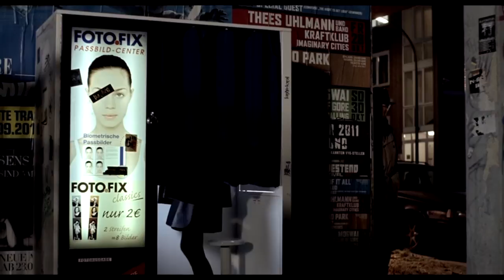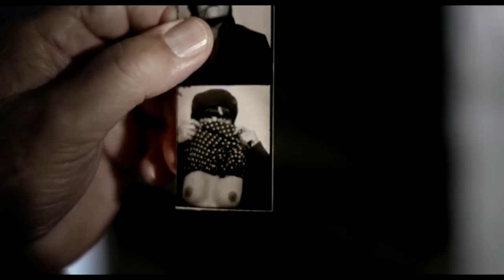DIE LIBELLE UND DAS NASHORN | Trailer & Filmclips [HD]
... Die Libelle und das Nashorn (Trailer & Filmclips HD) - Kinostart: 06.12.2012

DANKE! :)

Offizieller deutscher Kino-Trailer zu dem Film "Die Libelle und das Nashorn".

Drama, DE 2012
Filmverleih: NFP
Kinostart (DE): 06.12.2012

Schauspieler/Darsteller: Mario Adorf, Fritzi Haberlandt, Irm Hermann, Maria Faust u.a.

Regisseur: Lola Randl

Die Nachwuchsautorin Ada und der alternde Leinwandstar Nino sitzen unfreiwillig in einem luxuriösen Hotel fest. Um die Zeit tot zu schlagen, lassen sie sich auf amüsante und bizarre Rollenspiele ein. Ihre Sicht auf das Leben ist voller Gegensätze, aber genau das zieht beide immer mehr an. Ada provoziert mit ihren Fragen über das Alter und Nino spürt, dass er viele Nächte dieser Art in seinem Leben nicht mehr verbringen wird. Es wird für beide eine besondere Nacht, in der Fragen aufgeworfen werden, die sie sonst nie gestellt hätten. Aus einer zufälligen Begegnung entsteht innige Nähe. Im Morgengrauen trennen sie sich und die Nacht hat beide nicht nur um eine Erfahrung reicher gemacht.

(NFP)